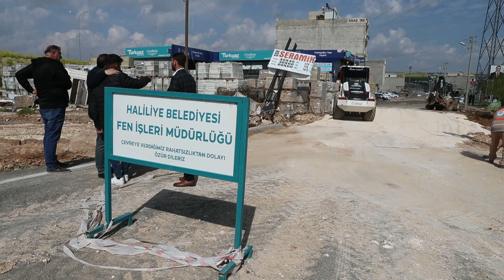BAŞKAN CANPOLAT YOĞUN BİR ÇALIŞMA İÇERİSİNDEYİZ